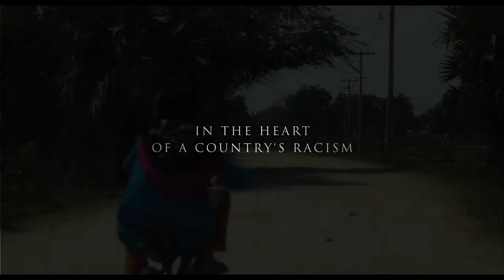HRFFB 2018 - Trailer - The Venerable W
In Burma, the “Venerable Wirathu” is a highly respected and influential Buddhist monk. Meeting him amounts to traveling to the heart of everyday racism and observing how Islamophobia and hate speech lead to violence and destruction. Yet this is a country in which 90% of the population has adopted Buddhism as a faith: a religion based on a peaceful, tolerant and non-violent way of life.

Original title: LE VÉNÉRABLE W.
Duration: 100 min.
Directed by Barbet Schroeder

Director of photography: VICTORIA CLAY MENDOZA
Editing: NELLY QUETTIER
Small Buddhist voice: MARIA DE MEIDEROS
Mix: FLORIAN EIDENBENZ
Produced by: MARGARET MENEGOZ (Paris)
and: LIONEL BAIER (Lausanne)

A Swiss-French coproduction LES FILMS DU LOSANGE ET BANDE À PART FILMS
In coproduction with ARTE FRANCE CINEMA, RTS – RADIO TÉLÉVISION
Distribution France & International sales: LES FILMS DU LOSANGE